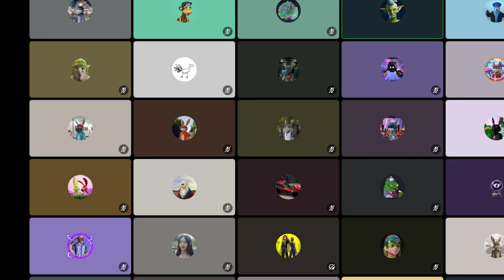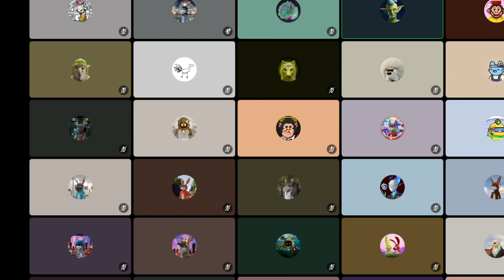Futureverse Community Call Just Announced Prysm Mint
This is a recording of the Futureverse 30 Mins Max community call in the Discord.

The video is a detailed discussion from a "30 minutes max" session, focusing on various topics within the web3 space, especially concerning a project named FuturVerse. Here's a breakdown of the main points covered:

Prism Sale and Engagement Score Boost: There's an explanation about a special initiative during the first 24 hours of a Prism sale, where participants receive a 10x engagement score boost for any purchases, aiming to ensure a fairer distribution of prisms to avoid whale dominance.

Fair Value Sale Mechanism: The discussion includes details on a novel sale mechanism where the final allocation of prisms is determined at the end of the sale, based on total committed funds exceeding the initial allocation, leading to a pro-rated distribution. This method aims to prevent immediate sell-outs and ensure broader participation.

Updates on Future Score and Tokenomics: An update was shared regarding the Future score, including a slight adjustment that might have led to perceived decreases for some users. They also mentioned ongoing requests for updated tokenomics info, promising more details when ready.

Staking Mechanics and Rewards: There are clarifications about staking mechanics, rewards distribution, and the functionality of Seeker nodes in the network. It was highlighted that specific updates are in closed beta, aiming to ensure proper functioning before wider rollout.

Intellectual Property and Licensing: The discussion touched on how FuturVerse plans to handle IP licensing concerns for non-FuturVerse assets used in their environments, emphasizing partnerships with IP rights holders.

Development and Partnerships: Insights were given on current developments, including partnerships aimed at cross-pollination between communities. They also addressed the integration and utility of various collectibles within the FuturVerse ecosystem.

Technical Updates and Clarifications: There were technical clarifications on the multi-token gas system, the role and functionality of the Seeker network, and the distinction between NFTs and sFTs within their system.

Community Questions and Concerns: The session included responses to community questions about future plans, staking options, and the distribution and utility of specific tokens and assets within the ecosystem.

Overall, the session covered a wide range of topics, from technical details about the project's infrastructure and mechanisms to community concerns and future plans, emphasizing transparency and ongoing development efforts within the FuturVerse project.